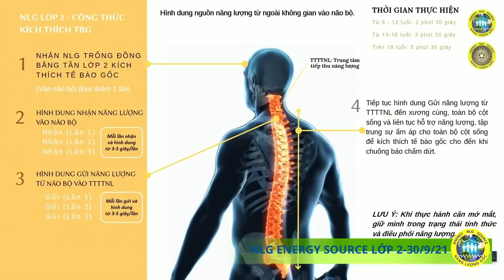CLIP DÙNG ĐỂ TẬP LỚP 2 - NLG VIỆT NAM